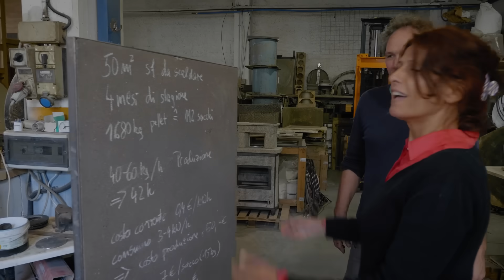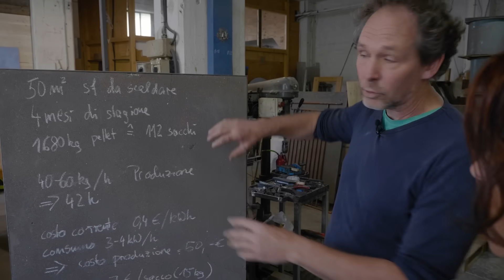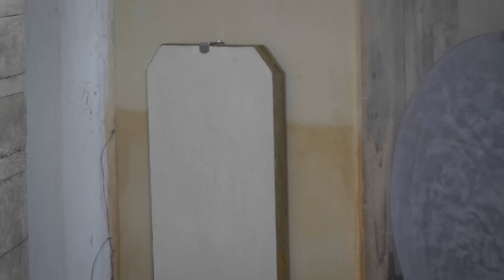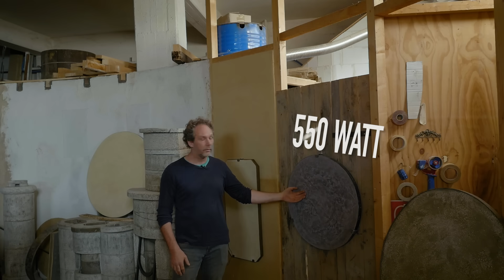Come ci RISCALDIAMO? PANNELLI RADIANTI 🌞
Come ci riscaldiamo in inverno? Vediamo cosa sono i pannelli radianti e come si realizzano.
Grazie all'artigiano Axel che ha condiviso il suo sapere.

Dopo le stufe ad accumulo, vi mostro un altro sistema alternativo per scaldare la casa in inverno, i pannelli radianti elettrici. Diffondono nella stanza un calore che ricorda quello del sole e, se si produce l'energia in proprio da fonti pulite, sono perfetti per risparmiare denaro e emissioni in atmosfera.

00:00 Riscaldamento con pannelli radianti
00:49 Come funziona un pannello di accumulo radiante
01:56 Forma e dimensione pannelli radianti
02:26 Materiali usati
03:25 Finiture dei pannelli
04:18 Consumo ed energia per scaldarsi
06:16 Pannelli fotovoltaici che alimentano i radianti
06:35 Costo pannelli radianti
06:48 Costruire un pannello radiante
07:53 Cemento di bauxite
08:20 Fasi di realizzazione del pannello

Musiche: Maurizio Ferrario